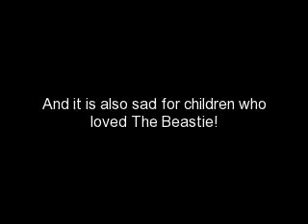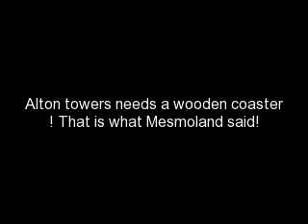Superwilldonaghue's Alton Towers Weekly News Episode 9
Its been a long time since I did a episode but it is here! In the news the Shrek 4D Cinema won't be at Alton Towers next year! Watch the episode for more details and news!